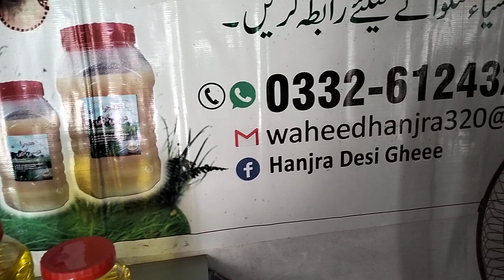Buffalo desi ghee